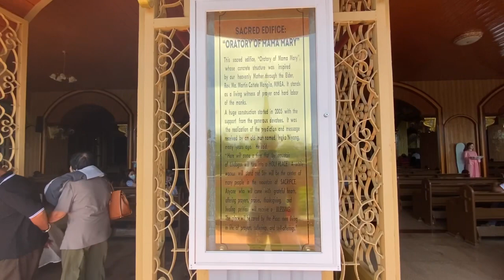Simala Shrine Cebu City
Thanks to Luckylootcrate for the background music